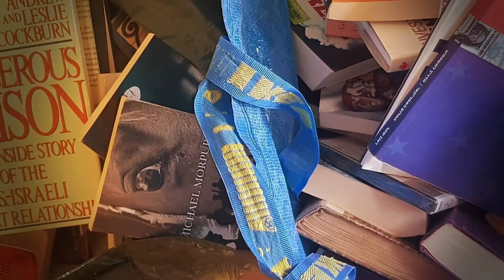Is Minimalism Reverse The COVID 19 Blues?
Is Minimalism The Answer To The COVID 19 Blues? Joe Mogul shows how embracing minimalism can change your mindset and empower you.  Just what you need in this time of self-isolation. Bring out your best self in a trying time.